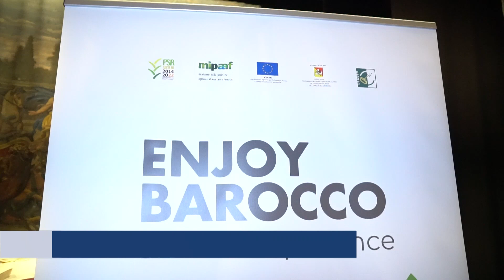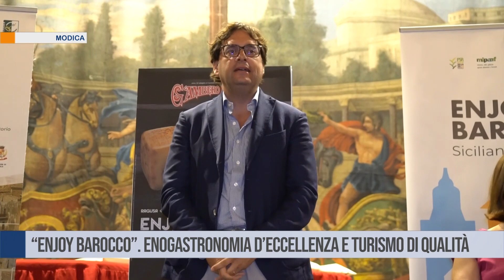Modica. “Enjoy barocco”. Enogastronomia d’eccellenza e turismo di qualità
Forme, colori, sapori. Consegnate ufficialmente ai rappresentanti dei 5 Comuni del GAL Terra Barocca le copie dell’allegato “Enjoy Barocco” realizzato dal prestigioso magazine Gambero Rosso e in edicola, lo scorso mese di maggio, in 44 mila copie in tutta Italia. La cerimonia di consegna si è svolta al Teatro Garibaldi di Modica